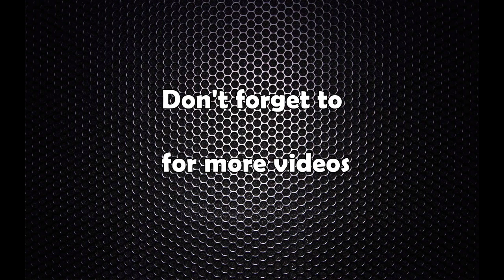भूराजनीति : कश्मीरको पछिल्लो तनावबारे विश्लेषक अरुणकुमार सुवेदी